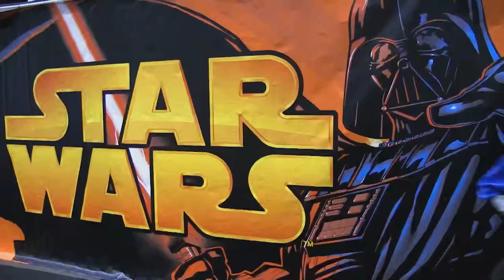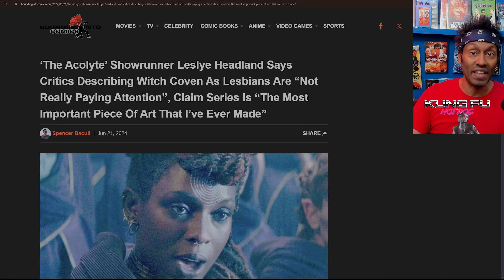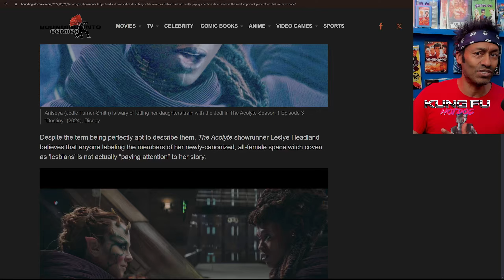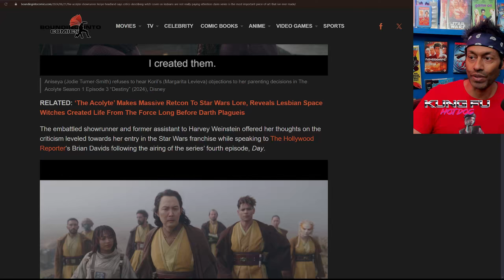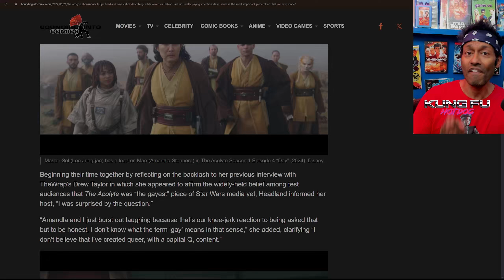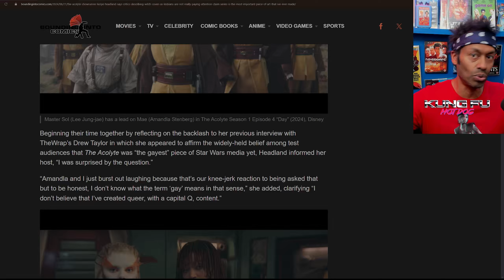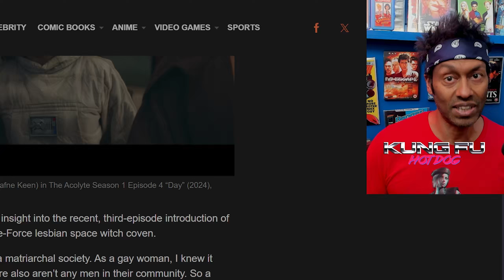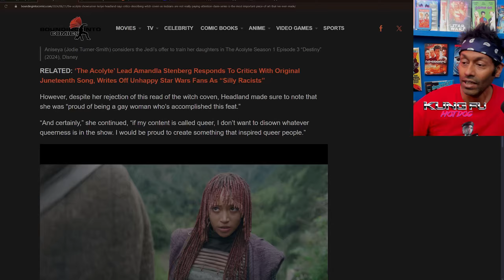Even ACOLYTE Showrunner Can't Save This Piece of Sh!t now | Lowest Rotten Tomatoes Score Ever!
Get ready for more Acolyte news in today's video!